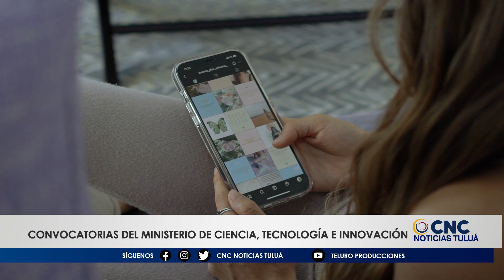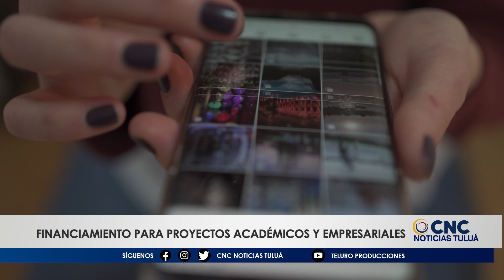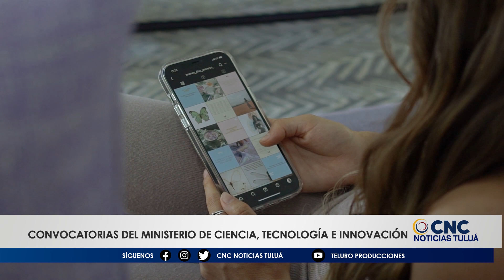Proyecto de Innovación con el Plan Pienal de Convocatorias 2023-2024 de MinTIC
📢🔬 Atención sector académico, universidades, centros de investigación y sector empresarial, la Gobernación del Valle del Cauca, a través de la Subdirección de Estudios Socioeconómicos-CTI, te invita a postular proyectos de interés para nuestra región al Plan Bienal de Convocatorias 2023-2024 del Ministerio de Ciencia, Tecnología e Innovación 🚀💡